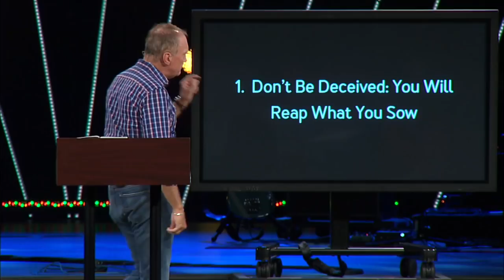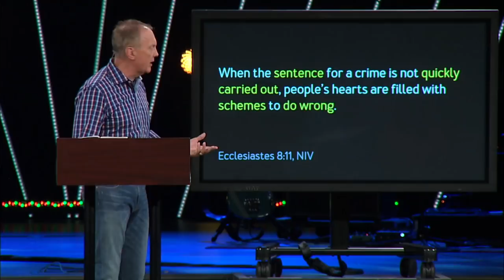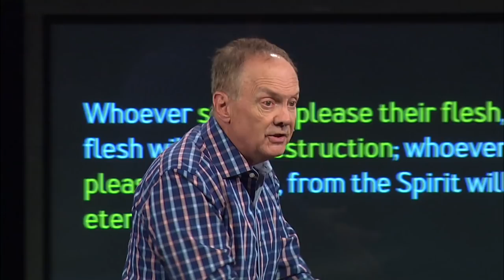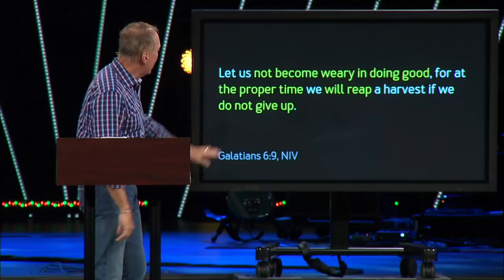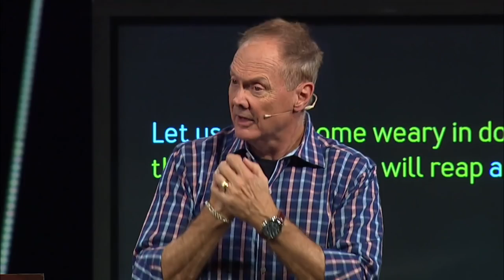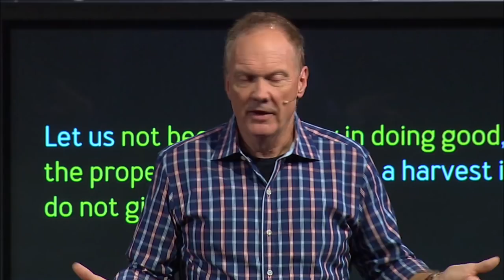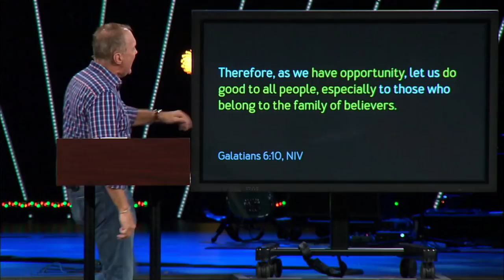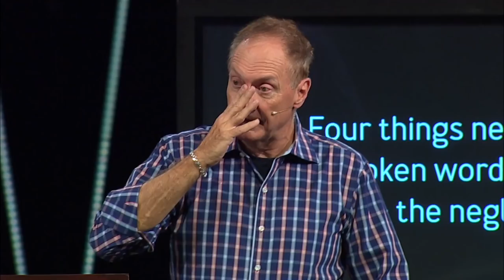Don't Waste Your Life - November 24, 2019 (Full-Length Version)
If I could give one piece of advice to every human being that is born as they begin their life and I knew they would take it, it would be in four words – “don’t waste your life.” It’s not that there is anything wrong with retirement or having nice things and enjoying life. The point is we shouldn’t spend our life majoring on those things or those activities. We should spend our life sowing, serving, and sharing. Paul urged the church in Galatia to not waste their lives as well as he was closing out a letter he wrote to them. Keep in mind the words you are about to read were written by a man who was in prison many times, beaten, stoned, shipwrecked, went many times without food or shelter, was robbed and wound up being beheaded. He endured all of it, because he was determined not to waste his life. He gives some tremendous advice which will show you how to be sure you live not a wasted life, but a worthwhile life.